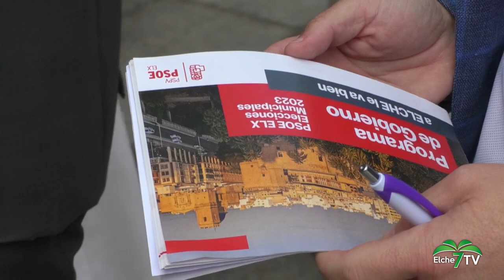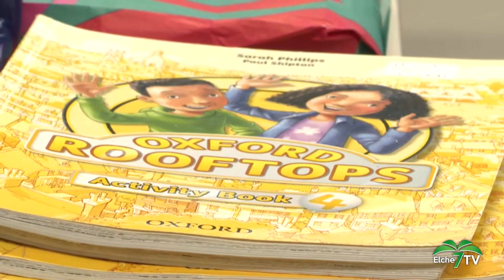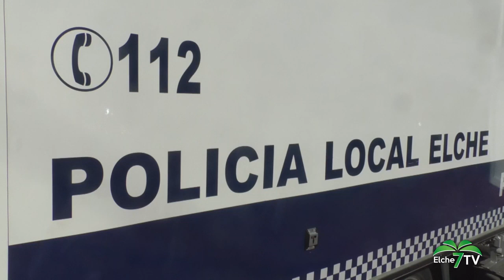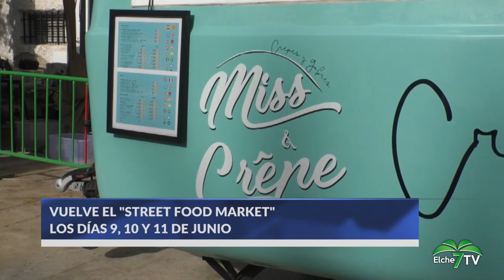Elche Noticias 05/06/2023